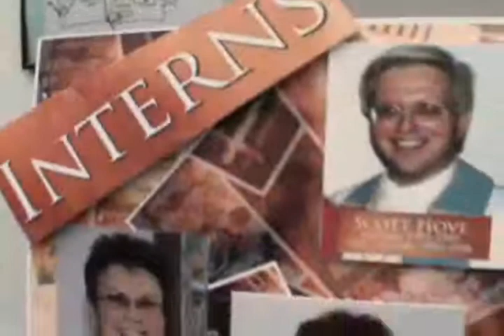Luther Seminary - Contextual Learning42.wmv